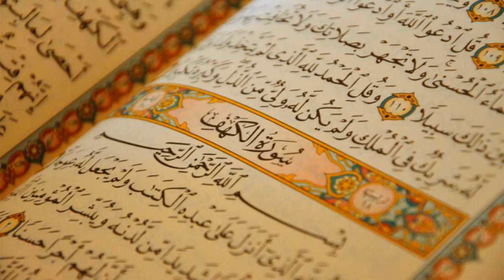84. Surat Al-Inshiqaq - Abdullah Awwad al-Juhaynee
Al-Quran Recitation
84. Surat Al-Inshiqaq - Abdullah Awwad al-Juhaynee